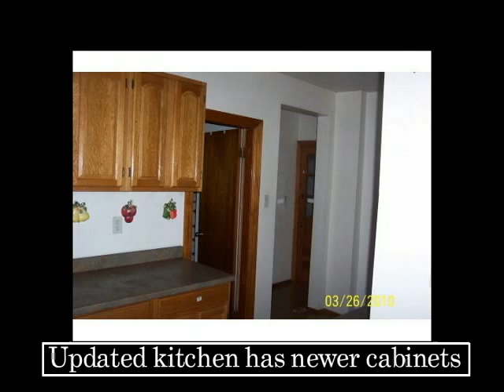91 Houghton St in Worcester MA.mp4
Great opportunity to own this large updated 4BR single-family with lots of space at a bargain price. Updated kitchen with newer kitchen cabinets. Updated bathrooms. Appears to have a newer furnace. Large deck off the back would make a great place for an AG pool. Spacious front yard. ***THIS IS A FANNIE MAE HOMEPATH PROPERTY***PURCHASE FOR AS LITTLE AS 3% DOWN***APPROVED FOR HOMEPATH MORTGAGE FINANCING (REGULAR OR RENOVATION)